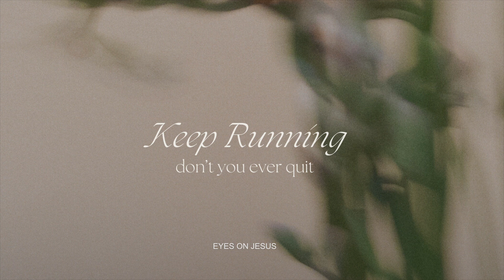Keep Running (don't you ever quit) | Worship | Eyes On Jesus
"They worshipped together at the temple each day, met in homes for the Lord's supper, and shared their meals with great joy and generosity." | Acts 2:46